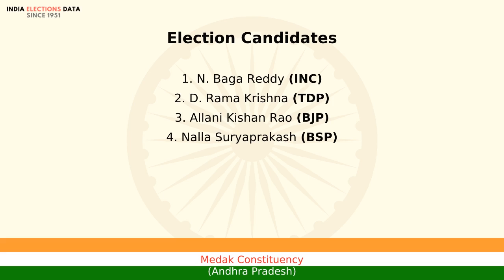Medak Constituency Andhra Pradesh loksabha Election Result 1991 N. Baga Reddy INC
loksabha election 1991 results, for Medak Constituency, Andhra Pradesh, where winner is N. Baga Reddy, from political party INC. Watch the video to know more information about other candidates, voters count, etc.